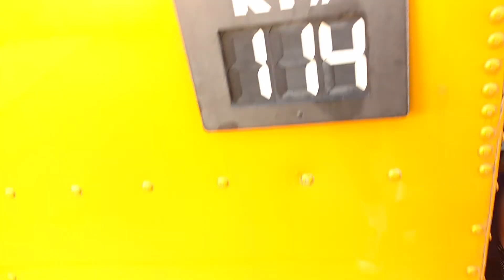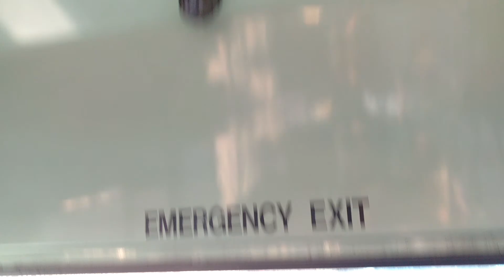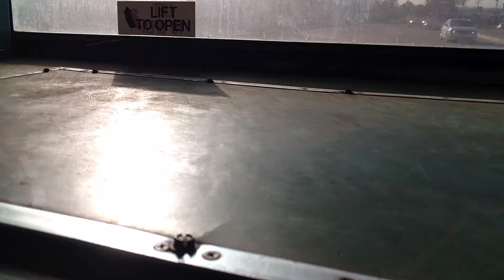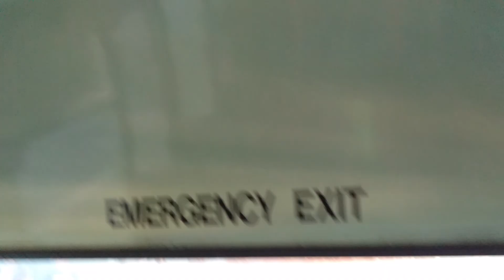Crown supercoach series 2 bus 71 ride!